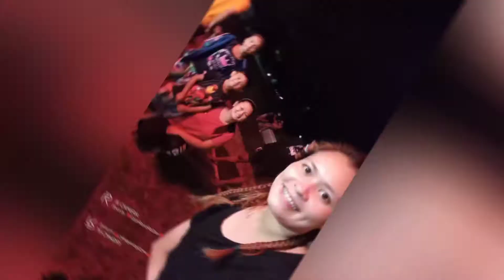TAYUM ABRA / Escaped with Fambam / Riza'z Vlog